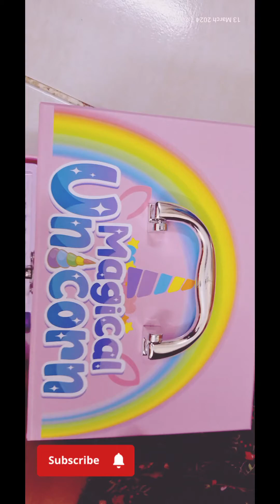daughter mydaughters unicorn makeupkit unboxingvideo bahrain kerala tamilnadu unboxing